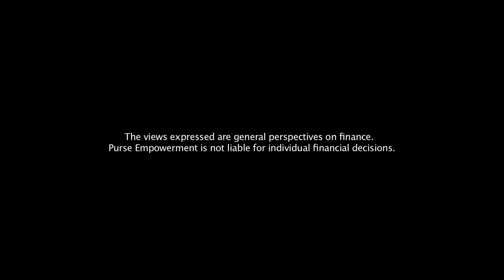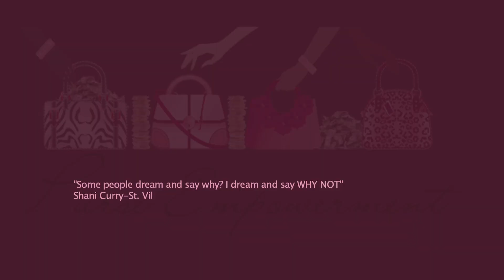Day 12 Shop Your Bank (Purse Empowerment Challenge)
Shop Your Bank

How Much Is It Costing You For Your Bank To Hold Your Money?
Todays, challenge requires that you simply call your bank to determine how much bang you are really getting for your bucks:
In this video I share the importance of interviewing your bank on their Fee Schedule to determine the type of fees that you may be paying monthly on your debit card usage, and even on the number of checks you write from your account.
Take the time to review your bank balance and ask what cash threshold amount is eligible for Higher Interest Payouts; decide if your money would be better suited for a new account that would offer a better return on your money.
Lastly, you want to analyze the Total Benefits package your bank offers in the form of Services. Do you have totally Free Checking that does not require you to maintain a specific balance, or are they charging you for simple things like checks, using your debit card internationally , do they have a Rewards program that will gift you with points on travelling, gas/and or dining out.

Take the time to get to know your bank as well as they knows you!

The Most Valuable Thing About Your Purse, Is The Person Carrying It!
                                               Purse Empowerment Daily Recap
 Day 1 Required you to Command Your Money-So That You Could Confront Where Your Money Is Currently Going. I work directly with ppl who earn $65,00 annually and they feel like they do not make any money. The truth is Its not what they make its How They Manage!

Day 2:(Pick A Purse Partner) : The value of Accountability is never overrated it is essential to your Purse, if you have yet to yet to be Partnered please express in the comment section below. As I look at the Plans expressed by you wealthy women regarding Real Estate, Home-ownership, debt elimination, more focused spending and investing your going to need a Partner to get you through it

Day 3: If You have not completed your Money Mantra, for those of you who are coming in at Day 6 -7 can understand the Power of A Mantra that can motivate you from within. Think of it as a little reminder that God is with you, in you , and around and you can really do all things

Day4: Find your Why, For Those of you who Skipped Out On Your Why, or has not mad time to complete your Why Statement...as your Why is going to take you through the agony of confronting Your  Credit and Choosing for it to move out of the way of your Why?

Day 5:  Access Your Credit & Boost It! Your Credit Door determines what you can get and at what rate!

Day 6: Create A Savings Plan , I knew you were a GoalDigger and that your Purse Is Your Priority) because here you were asked to Write Down the Amount of Money You Wanted To Save, Create A Self Imposed Deadline and A Plan to achieve it! This is where I began to fill inspired because you ladies are ready for the new Purse that you are Praying for because your not just "talking about it" you created plans to get you to where you said you wanted to go!

 Day 7 Here, We are at Day 7 Meet With An Ad-visor, yes if you can not resolve those things standing in the way of you and your Purse

Day 8 Create A Weekly Meal Plan to assist you in minimizing waste in food , time, stress, and Money

Day 9 Put A Strand of Gray Hair In Your Purse, is all about preparing for Retirement!

Day 10 Day Identifying A Money Mentor, is all about connecting with someone that has been successful financially. The goal of connecting with a Money Mentor would:
The Gift Of Inspiration: A Money Mentor is someone that can assist you in minimizing your failure by serving as a Guide Post to achievement.

Give You Pressure: A Money Mentor, has some indication of what is going to take to for your to Push Your Purse to the next level since they themselves have already achieved some level of Financial Success! They will know when your skating and they will know when you are really putting in the work to ensure that you are doing what it Takes For You To Have What You Want ...

Gift You With Inspiration:  Often it is difficult for someone to travel  to a place that they have never visited without a Map, GPS, and or a guide that has traveled the road before. The joy of having access to someone who has already materialized their dreams is magnetic. It awakens you in such away that says"If They Can Do It" " I Can Do It Too!

This 21 Day Challenge is all about revving up your Purse to join the challenge

Day 11 Put An Eraser In Your Purse: This day of the challenge is to ensure that if you have had any Money Mis-Haps that you have the Power To Remove the Fear of Failure, habits that assisted you in making poor decisions for your money, and the negative Self Talk that is running your Purse!